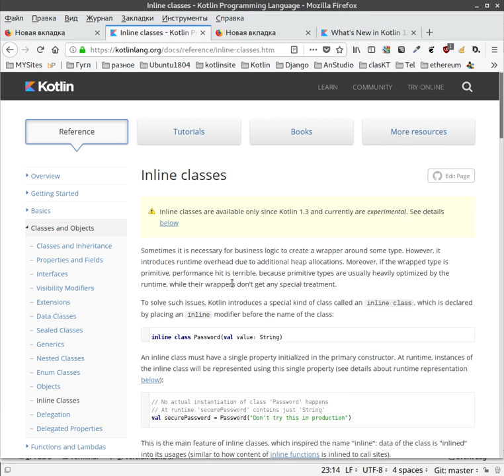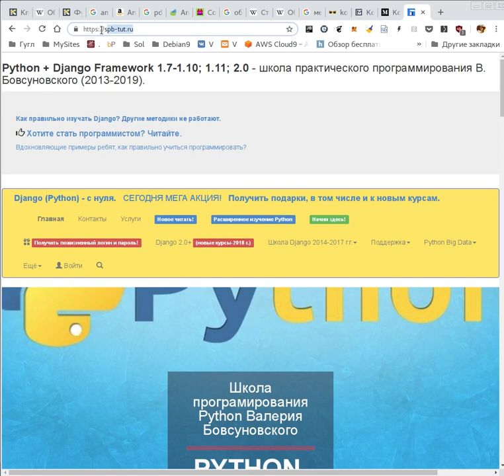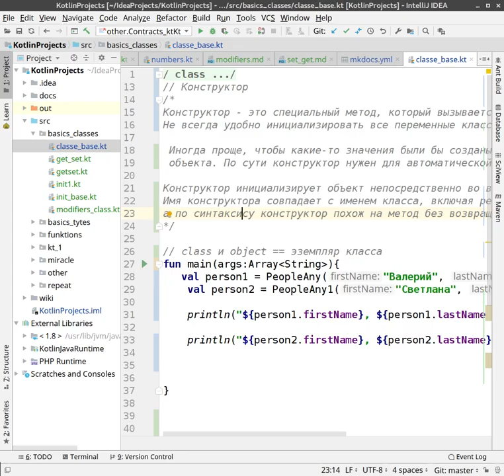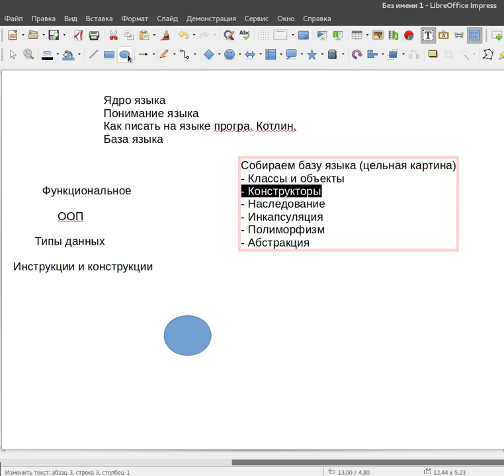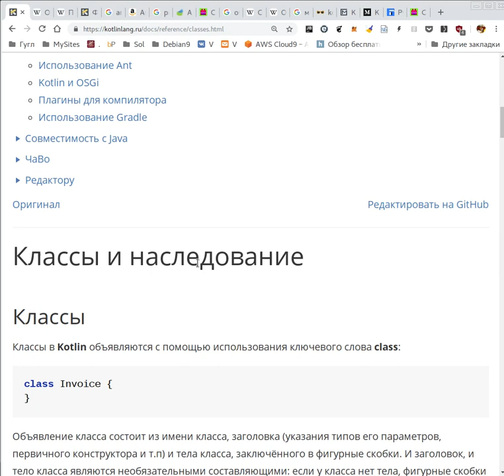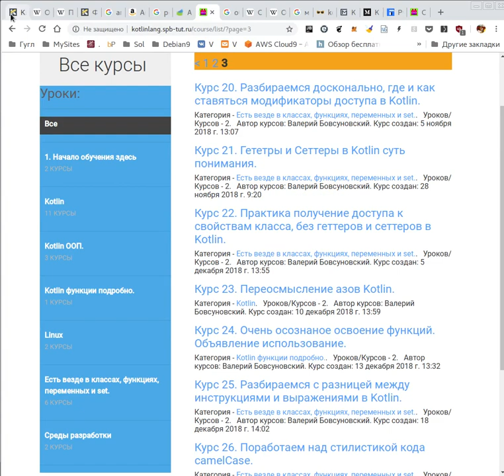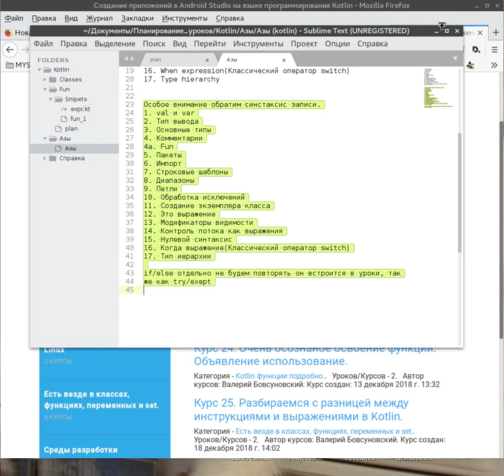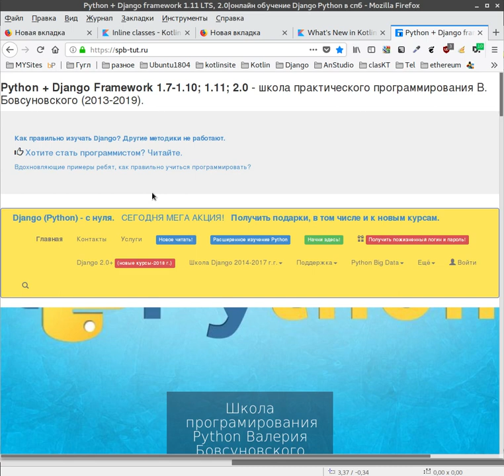В Kotlin переходим к этапу твёрдого понимания языка. (как это можно сделать рассказал в видео).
Осмысление полной картины языка программирования Котлин (дорожная карта изучения языка программирования Kotlin).
Я вам сейчас предлагаю отбросить справку, отбросить книги, все это мало чего даёт, без смыслового стержня. Это видео и показывает смысловой стержень именно отсюда растут ноги и личное понимание в программировании и именно отсюда берёт начало уверенность, что программировать я буду, которое выражается у вас в голове словами, да, а ведь я реально могу программировать, если делать так. Да, ребята только так, нужно с голове собрать ядро языка, как ядро собрано, осмыслено, освоено в коде, мы вообще тогда можем писать на любом языке программирования.

Создание приложений в Android Studio на языке программирования Kotlin + blockchain.
Быстрый старт:
Язык программирования Kotlin - что это?
И почему стоит изучать? Что можно написать?

Сайт школа включает полное подробное изучение Kotlin, исхожу из того, что вы не знаете ни одного языка и даю с нуля.